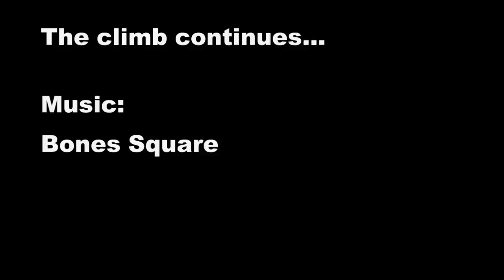LT100 Course Preview - Power line climb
Riders:

Jeff Kerkove (Topeak/Ergon)
Yuki Ikeda (Topeak/Ergon)